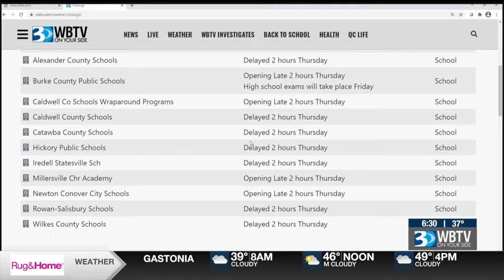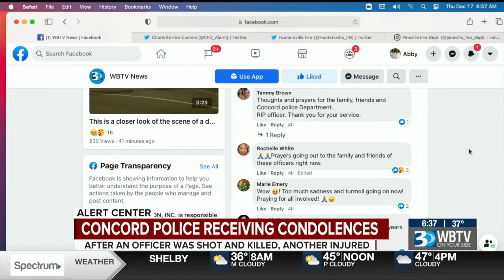Noah Richard Breaking News Officer Killed